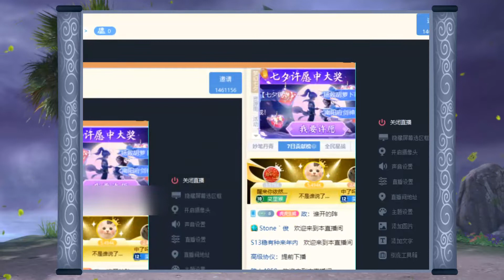梦幻西游：浩文全民PK南方赛区4进2，猴哥被对面大克了！